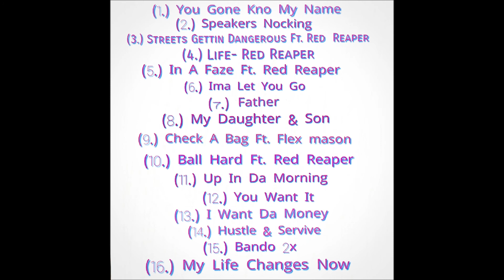You Want It Full Song